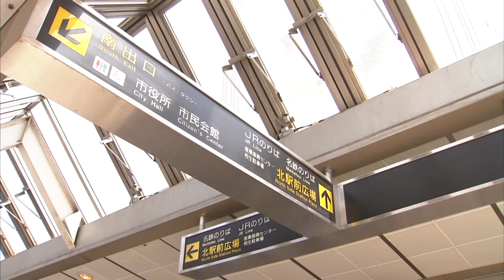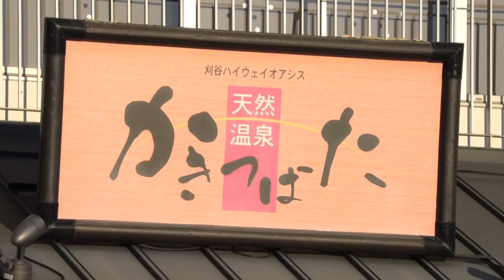Giới thiệu thành phố Kariya（Tiếng Việt）